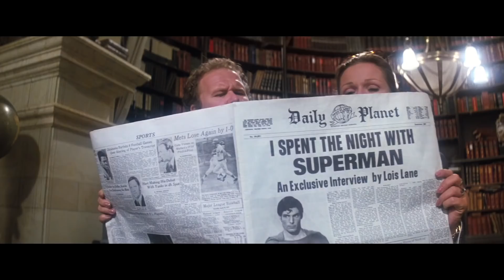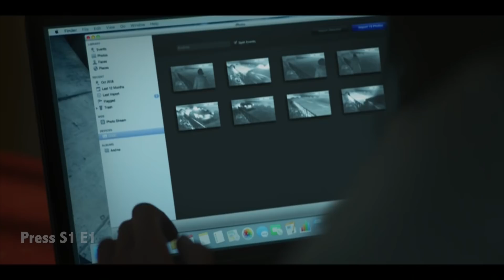Why a character doesn't work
Is your character a person or a part of the machinery?

Book Recommendations:

If you like any of my videos here’s a bunch of the best books I’ve ever read about filmmaking.

Some of these books aren’t about filmmaking directly, some of these books aren’t even books.

The Visual Story - Bruce Block
This book is about how the different elements of a moving picture; lines, shapes, colours, movement etc can be used to convey emotion in a story. This is a brilliant book with concepts I’ve never read anywhere else and certainly not all in the one place.

1st Edition Amazon US
2nd Edition Amazon US
3rd Edition Amazon US

3rd Edition Amazon UK

On Filmmaking - Alexander Mackendrick
Alexander Mackendrick is the only filmmaker I know of that made brilliant films then decided to retire and spend the next twenty years teaching people to be filmmakers. This collection of his notes is the most concise and brilliant bunch of film learning you’ll ever find.

Amazon US
Amazon UK

Impro - Keith Johnstone
Keith Johnstone sort of invented improv comedy. He learned story telling the best way, he went out night after night in front of an audience and saw what worked and what didn’t.

Amazon US
Amazon UK

Picture this: How Pictures work - Molly Bang
This is a cool little book. It shows in a simple visual way how objects in a frame have weight and they can be used to effect the emotion of the viewer(or not)

Amazon US
Amazon UK

Directing Actors and The Film Directors Intuition - Judith Weston

I did some courses with Judith back when you still could. She now works as an acting consultant on massive films like The Revenant. These books is a great path to learning how to help actors give great performances as a director.

Amazon US (Directing Actors)
Amazon US (Film Director’s Intuition)
Amazon UK - (Directing Actors)
Amazon UK - (Film Director’s Intuition)

Writing Dialogue for Scripts - Rib Davis
There are soooooo many scriptwriting books. This one is unique in that it focuses just on writing dialogue which is something other books ignore

Amazon US
Amazon UK

The Chair (TV Show)
Two young directors are given the same script and go out to make their version of it. If you don’t understand how much impact a director’s voice can have on project you’ll see it here.

Amazon US
Amazon UK - N/A

The Sopranos Script Book
You’ve got to read scripts and what better ones to read. Has a great little intro from David Chase too. With the finest response ever to an actor saying “My character wouldn’t do that….”

Amazon US
Amazon UK

Film Directing Fundamentals - Nicholas T Proferes
This is almost like a “how to direct” textbook and I mean that in a good way. Starts with ways to break down a script and then how you can apply these ideas to a visual medium. Also has the simplest explanation of how the 180 line rule works.

Amazon US
Amazon UK

Film Art an Introduction - David Bordwell and Kirstin Thompson
Reading this from cover to cover takes a month. There is so much in here that I’ve never come across anywhere else. (You’ll also see where the Every Frame a Painting guy got inspiration for some of his early videos)

Amazon US
Amazon UK

Bird by Bird - Annie Lamott
This is a writing book that doesn’t have anything to do with teaching you how to write. It’s about the journey and life of being a writer.

Amazon US
Amazon UK

Backwards and Forwards - David Ball
This is a book about analysing stage plays as a director. But almost everything in it applies to film scripts. A director should know the script better than anyone and this is a great guide to the work that will get you there.

Amazon US
Amazon UK

Making Movies - Sidney Lumet
How Sidney Lumet is not a better know name I don’t know. He directed so many classics. This is proper advice from an actual great filmmaker dealing with the reality of filmmaking.
Amazon US
Amazon UK